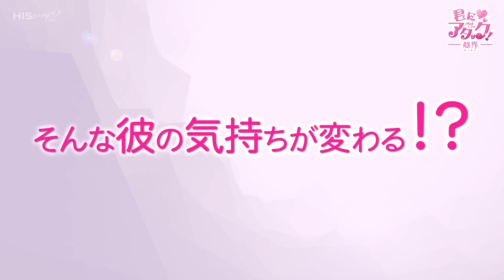【公式】『HIStory2 越界～君にアタック！』日本版予告編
☆☆☆ビデオマーケットで配信中！☆☆☆
『HIStory2 越界～君にアタック！』

『HIStory2 越界～君にアタック！』をチェック！

不良から熱血スポーツ少年に変身！ 汗、涙、そして恋の葛藤・・・
先輩と熱血男子がバレーボールを通して惹かれあっていく青春ラブロマンス

あらすじ

喧嘩っ早いが真っ直ぐな心を持つユーハオは、その運動神経を買われバレーボール部から勧誘を受ける。一度は入部を断るユーハオだが、ツーシュアン(ザック・ルー)のアタックに見惚れてしまう。怪我で選手の道を諦めたツーシュアンの想いを知ったユーハオは代わりに夢を叶えようと猛特訓を始める。2人で練習を続けるうちにユーハオはツーシュアンに惹かれていく。そして迎えた大事な練習試合の前日、ユーハオはツーシュアンに告白するが思いもかけない言葉が返ってきてしまい…一方ユーハオの親友のツェンウェンは血の繋がらない兄ツェンウーへの密かな想いに苦しんでいた。

製作国：台湾
製作年：2018年
権利元：CHOCO Media Co., Limited
CHOCO Media Co., Limited

監督：ツァイ・ミージェ
脚本：リン・ペイユー

キャスト

チョウ・ツーシュアン：ザック・ルー
シャ・ユーハオ：フェンディ・ファン
ワン・ツェンウェン：ニック・ヤン
ワン・ツェンウー：パトリック・シー